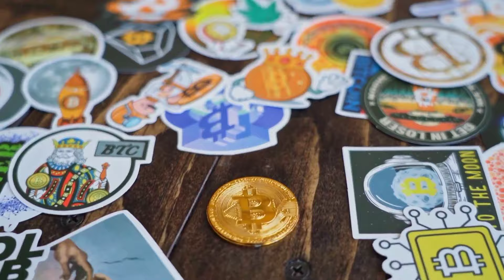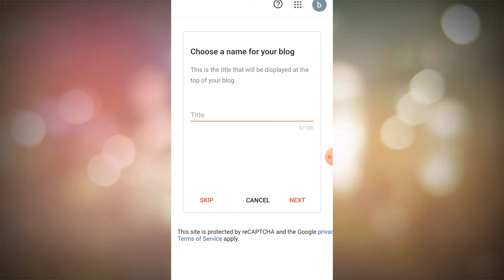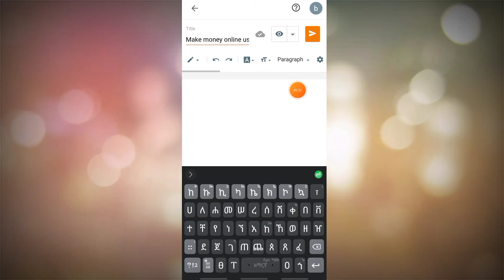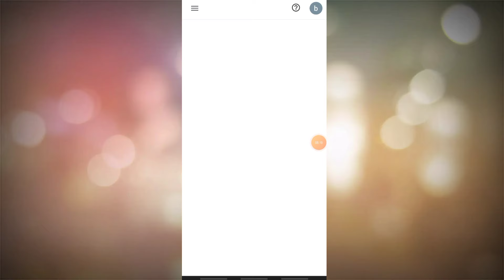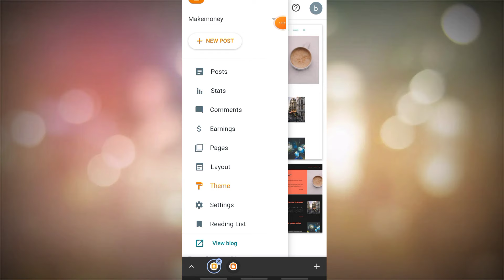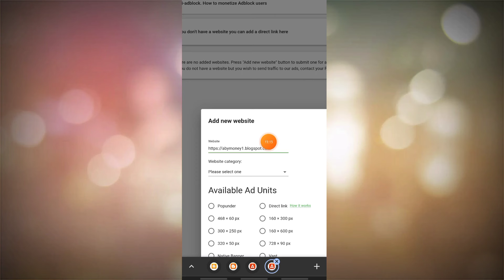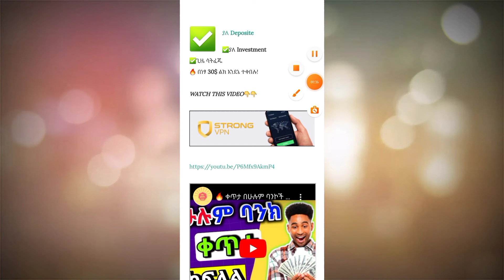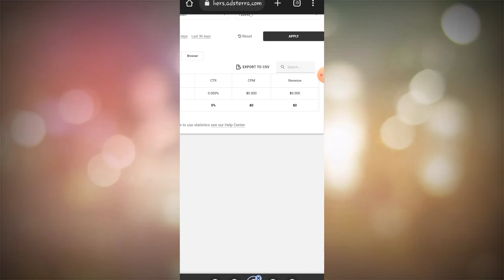🔥 WEBSITE ከፍተን ✅ቀጥታ በሁሉም ባንኮች|Make Money Online In Ethiopia|Dropshiping|Affiliate Marketing/Shopify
About video:

Shopify, AffiliateMarketing, MakeMoneyFromHome
OnlineBusiness
Dropshipping
SideHustles
SocialMediaMarketing
 PrintOnDemand
PassiveIncome
 WorkFromHome
how to make money online in ethiopia
 online work in Ethiopia
online job in ethiopia
 earn money online in ethiopia
ብር,

 ገንዘብ
Bitcoin in ethiopia, cryptocurrency, bitcoin mining, ethiopia 2022, Online Business, website hosting, insurance, loan, lawyer, make money online in usa, crypto, Free crypto, Crypto trading, Bitly, Binance